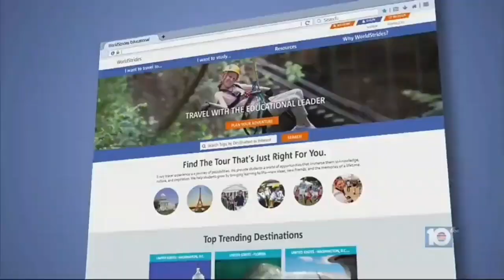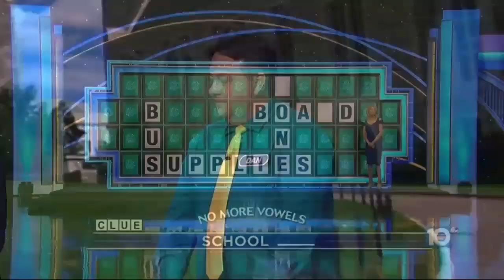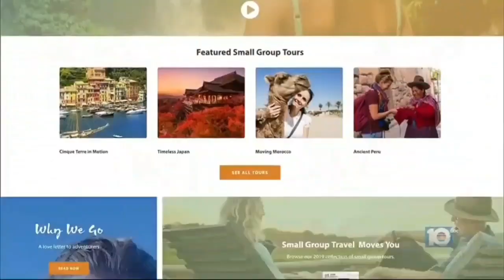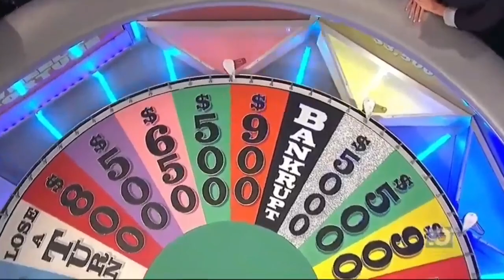Dylan's Fragmentation: Episode 121, the S37 premiere with the 2004 (S21) cues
Sorry for the drought of new fragmentations from me. Anyway, this is the S37 premiere with the 2003 (S21) cues. Enjoy! (Also, this is a sneak preview of what I will be doing in Future Fragmentations.)